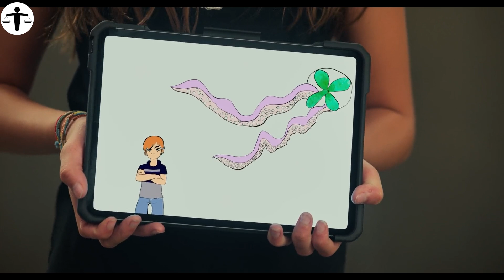In this School, Students Are Trained to be Superheroes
When alien invaders capture the Earth's superheroes, their kids must learn to work together to save their parents- and the planet.

M0V13 N4M3 : W3 C4N B3 H3R03S